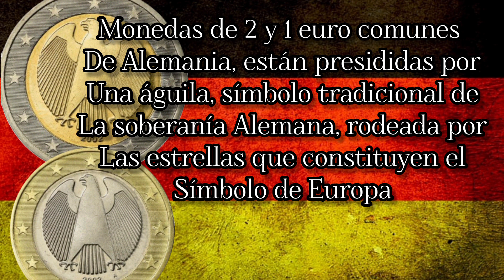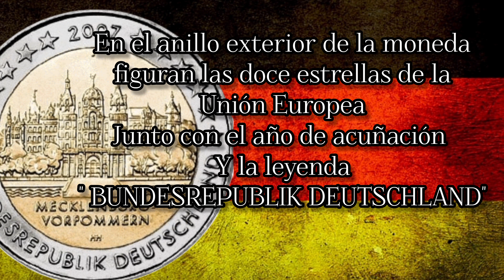🚩TODAS las MONEDAS de EURO de ALEMANIA ❗️LA MAS VALIOSA❗️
Aquí os dejo este video donde os enseño todas las monedas de euro de Alemania y la moneda de 2 euros conmomerativa más valiosa espero que te guste y nonolen suscribirte y darle al like!
Gracias, gracias y gracias 🙂
Aquí te dejo las monedas más caras y valiosas de 2euros de cada pais: